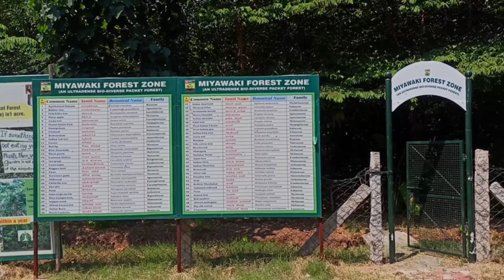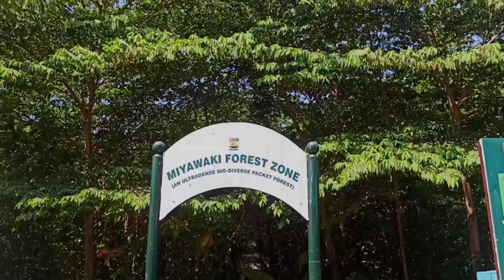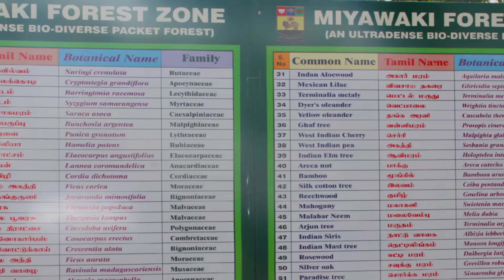Madura College MiyaWaki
Madura College Miyawaki Forest Zone